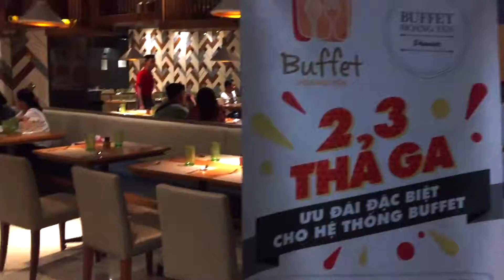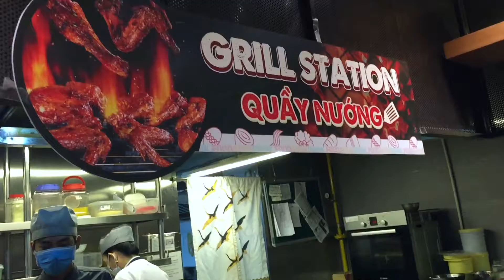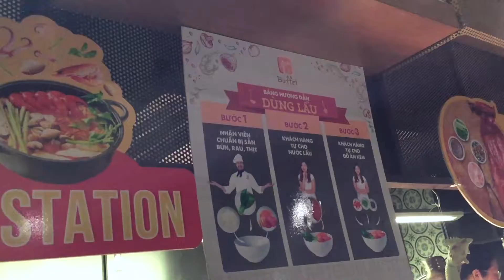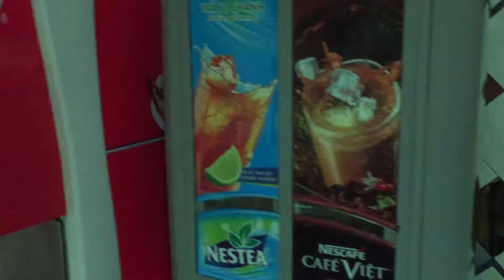Thành Nguyễn Mercedes Benz - [ VLog ] Hoàng Yến Buffet cao thắng có gì ngon, hấp dẫn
Thành Nguyễn Mercedes Benz -
[ VLog ăn uống ]
Hoàng Yến Buffet tại cao thắng có gì ngon, có gì hấp dẫn ?
Cùng Thành review nhé cả nhà.